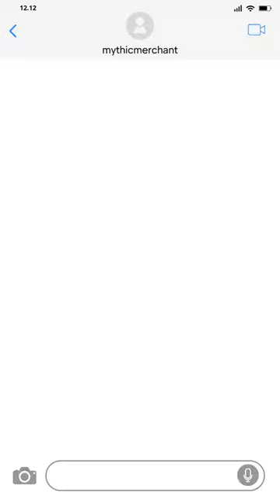"Jewelry Style in a Snap: Quick YT Short!"